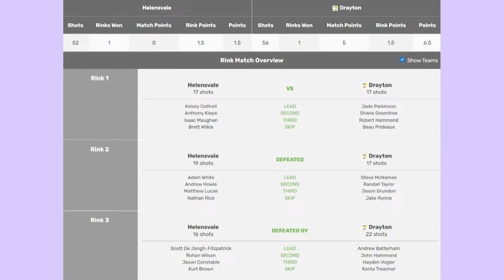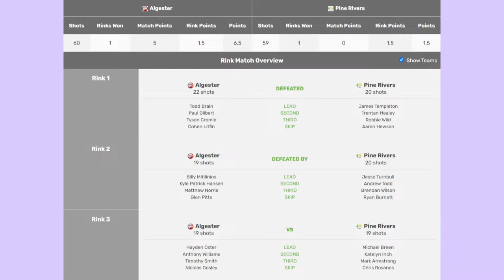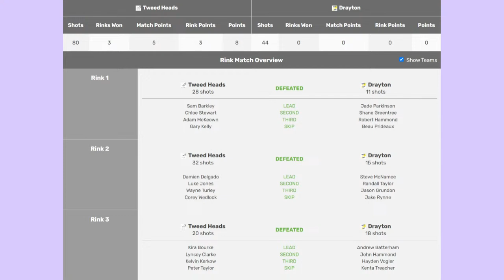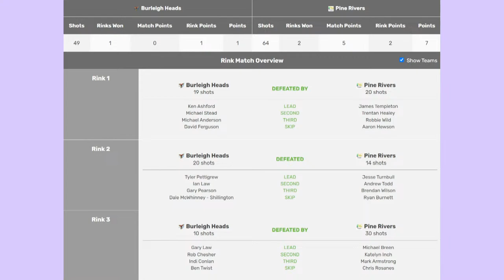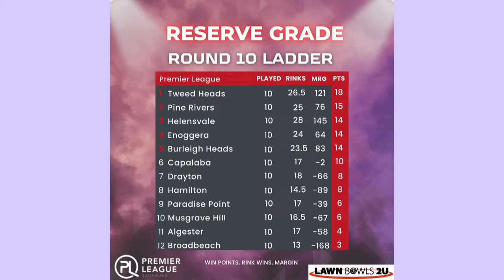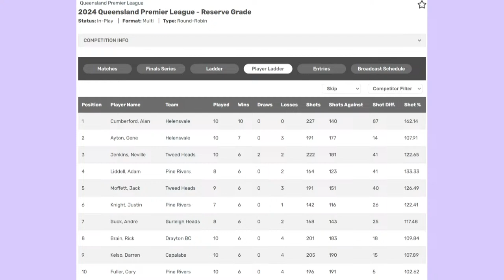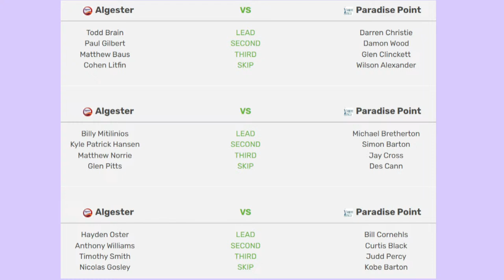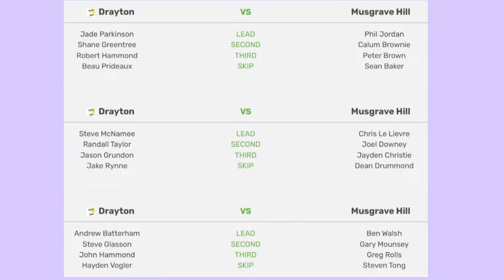2024 PLQ Bowls Show - Episode 7 (14.03.24)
If you are in the area, drop down to the Club to watch what should be a great show.